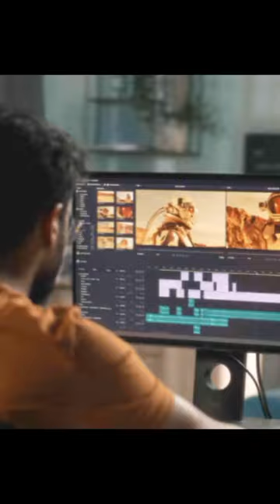How enjoy my life ??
This is a youtube bikers vlog channel. Basically this channel will have travel and educational videos and its idea of ​​how we can learn from this pure soft nature.
 Md.Rony This YouTube Change Notes provides all youtube bangla tutorials on Biker